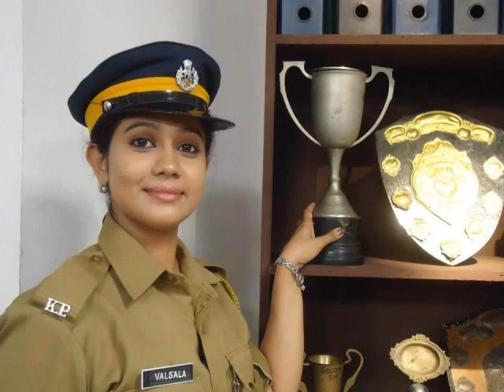Rachana Narayanankutty | Actress, Kuchipudi dancer, and television anchor | Mollywood